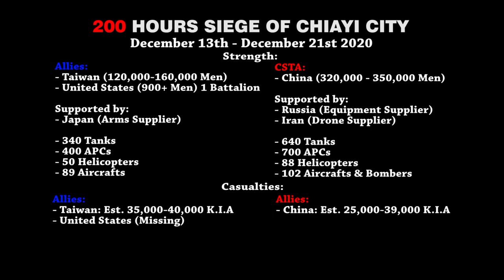200 Hours of Deadly Siege and Defending Chiayi City ▶ China vs Taiwan WW3 Movie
The Most Exhausting Battle in Modern Warfare, 200 Hours of non-stop battle with a non-stop gunfires and bullet wheezing every minutes, most of Soldiers cannot take a Break, Sleeps, and Eating. This battle record the Modern Blitzkrieg in Modern Warfare, but Chinese Tactic on this Battle is (降低和扫, Piny: Jiàngdī hé Sǎo) Lit "Drop and Sweep" tactic, which mean Drop the Bombs and Push with Armors, this tactic involving Airforce Power and Ground Forces Power. by these strategy they can Encircling their enemy because they were weaken by Airstrikes and Armor Charge.

Timestamp:
00:00 Taibao Last Stand
03:25 Chinese PLA Armored Assault to Encircling Chiayi City
08:11 Defend of Hsiao'ao Building in Chiayi Downtown (US vs China)
12:30 Taiwan ASSC Special Forces assist US Evacuation

FAQ:
Q: What happen in Chiayi City?
A: A Large numbers of Chinese Armored Vehicle encircling and Surrounding Chiayi City with their Armored Brigades and Hundreds of tanks.

Q: Who involved in this Battle?
A: China, Taiwan and United States and in addition United States deploy their Special Forces (Green Beret 1st Battalion) in this battle to defend Chiayi City Evacuations from Chinese Forces, but they are missing during Evacuation. Taiwan also Deploying their best Special Forces that known as Airborne Special Service Company (ASSC) to Support US Green Beret from Chinese Troops.

Q: Where the Battle take a Place?
A: Mostly Chiayi County, and Baihe city in south where the Taiwanese Artillery located and Support the frontline

Q: When the battle occured?
A: From December 13th - December 21st, 200 Hours which mean 8 Days of Battle, also named as 8 Days of Encirclement. the worst Battle in this War because the Gunfire never stop roaring, and the bullet wheezing every single minutes.

Q: Why Chiayi City is Important?
A: Chiayi city is not too important for them but, Chinese troops need to Occupy Taiwan rapidly. Chiayi city is one of the most populous city, nevertheless they want to encircling or flanking the other city in northern and southern areas.

Q: How much casualties and Soldiers who has fallen in this battle?
A: around 300,000 People from both side combined. but they still debating how much casualties in this battle, but there are more than one hundred thousand people died in this battle including civilians.